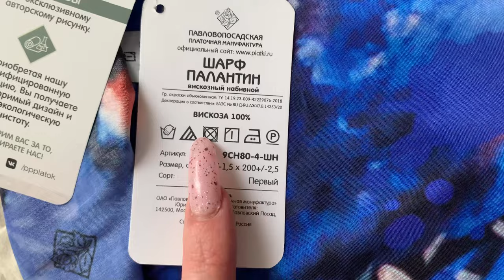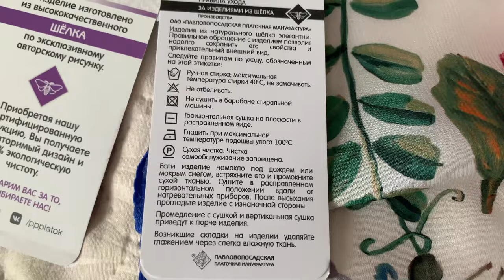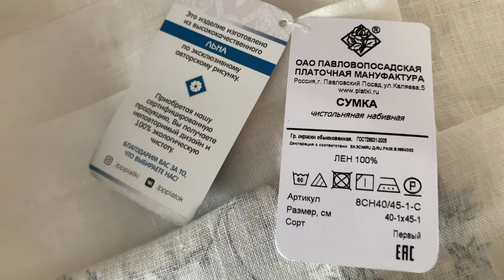Заказ Павловопасадских платков и не только 🌸